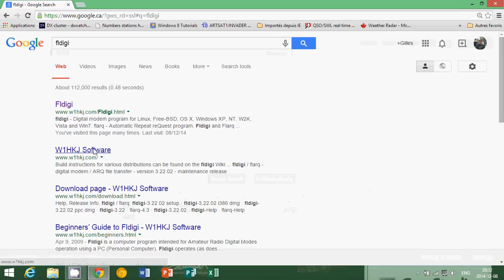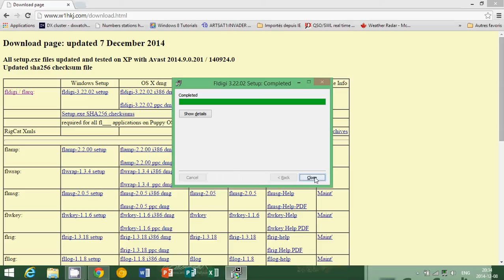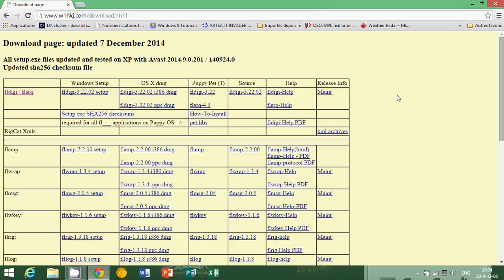Decoding digital signals series part 1 Where and how to install FLDIGI software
FLDIGI series part 1 .. where to get fldigi and how to install it on your PC